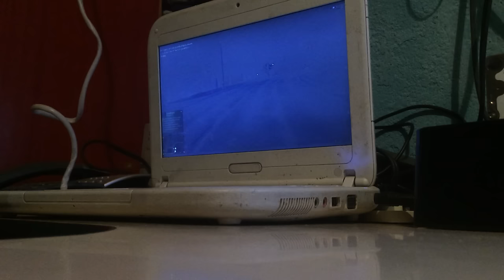Test GTA Online en Canaima MG101A3 Letras Azules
Test de GTA V en GTA Online en Canaima MG101A3 "Letras Azules"

Saludos y nos Vemos en Un Proximo Video